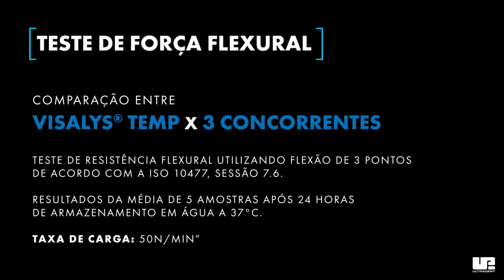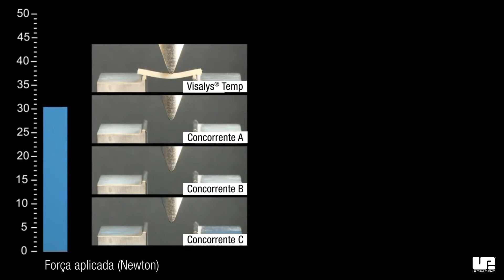Teste comparativo de força flexural - Resina bisacrílica temporária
Teste comparativo de força flexural entre Visalys Temp e 3 concorrentes!

Teste de resistência flexural utilizando flexão de 3 pontos de acordo com a ISO 10477, sessão 7.6.

Resultados da média de 5 amostras após 24 horas
de armazenamento em água a 37°C.

Taxa de carga: 50N/min”